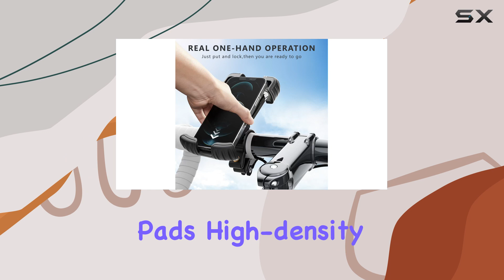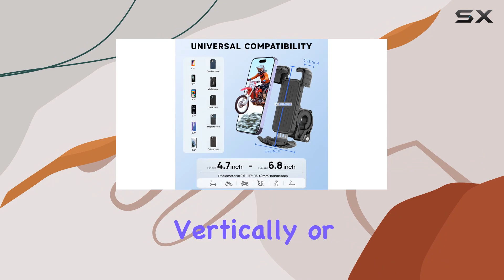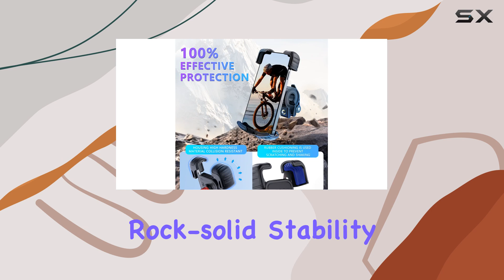YYFWND Ultra-Stable Bike Phone Holder: The Ultimate Riding Companion!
0:00 Intro
0:06 Review

Things that we mentioned in this video:
Bike Phone Holder, 【Ultra-Stable】 : B0CQKF71QF